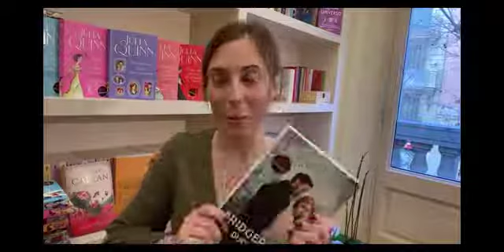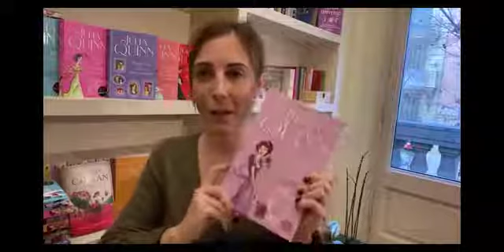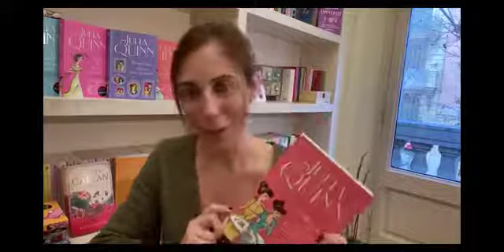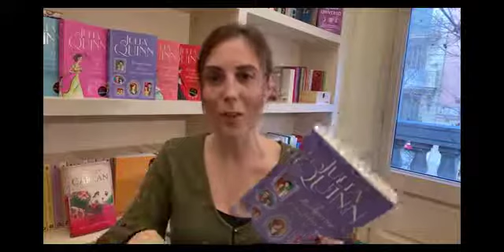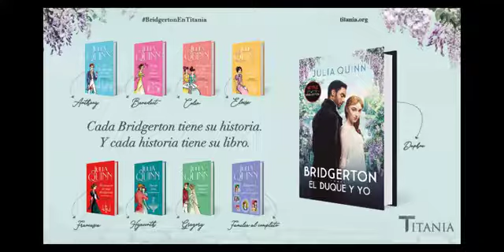Destapando libros 📚La colección Bridgerton📚 de la editorial Titania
📖 Todos parecían divertirse en aquel baile que reunía a lo más selecto de la sociedad londinense. Todos, excepto ellos dos. Daphne, una hermosa joven agobiada por su madre, y Simon, el huraño nuevo duque de Hastings, tenían el mismo problema: la continua presión para que encontraran pareja. Al conocerse, se les ocurrió el plan perfecto: fingir un compromiso que los liberara de más agobios.

👉Pero no sería sencillo, ya que el hermano de Daphne, amigo de Simon, no es fácil de engañar, ni tampoco lo son las avezadas damas de la alta sociedad.